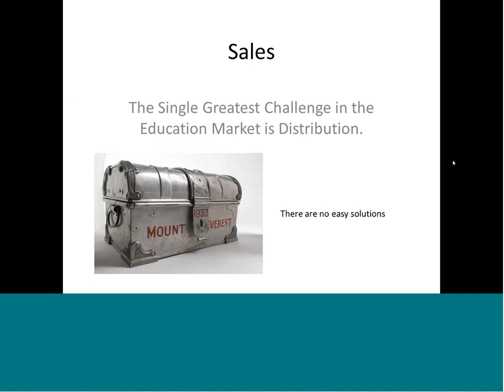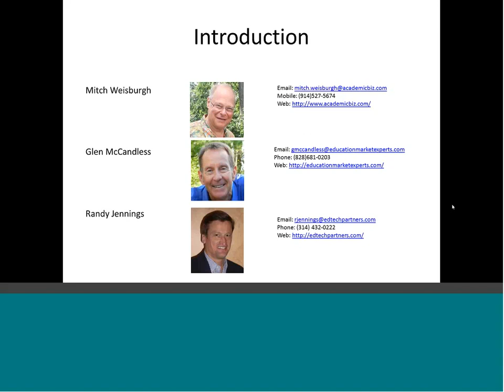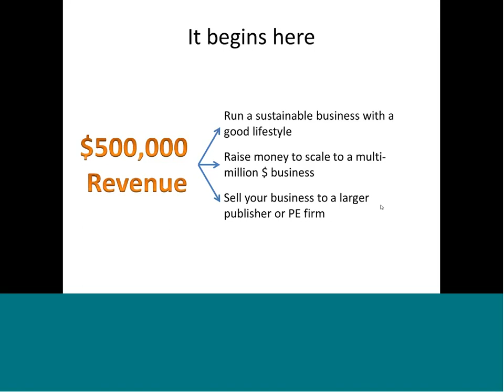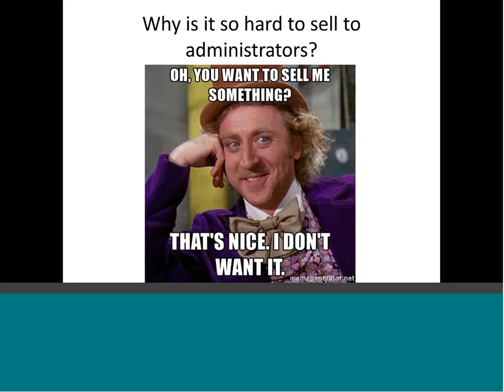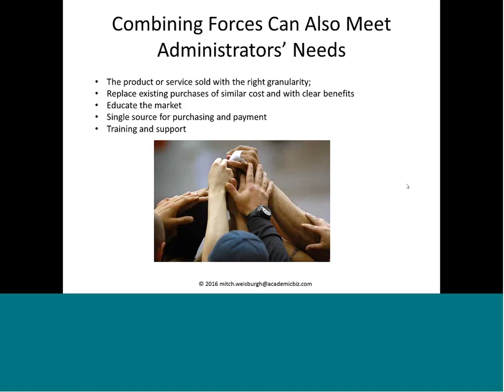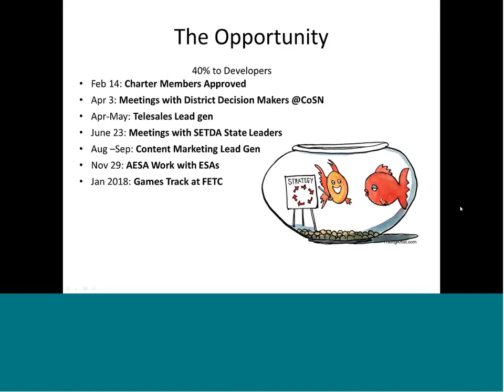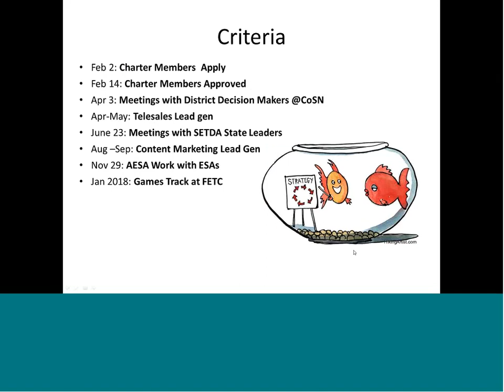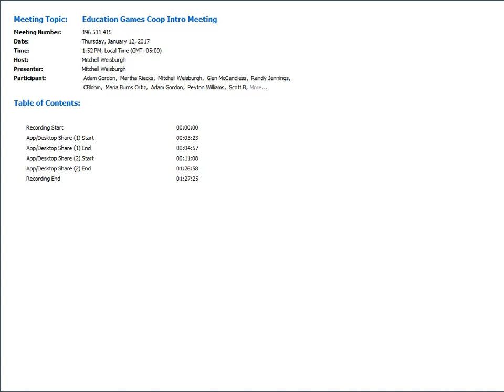Education Games Coop Intro Meeting 20170112 1852 1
Introductory meeting to talk about the US K12 Education Game market, and strategies to pool sales and marketing to establish a bigger footprint for game-based learning